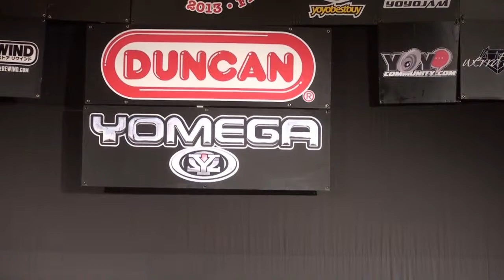2013World Final 4A 10 Sean Perez